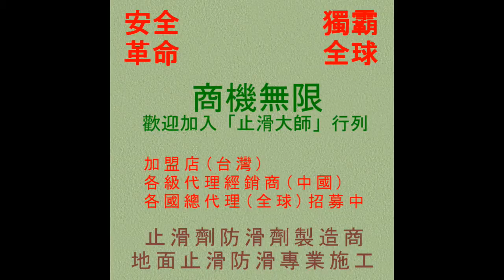234 廁所防滑止滑 大型醫院階梯廁所地面防滑止滑施工